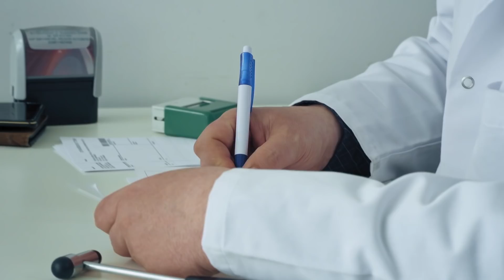Choroba Izy doprowadziła ją do łez. Czy zdąży wyzdrowieć przed ślubem? [Królowe Życia]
Oglądaj "Królowe Życia" w piątki i soboty o 22:00 w TTV oraz w Player
Dagmara, Rafał, Gabriel, Iza – każdy z nich ma własny sposób na królewskie życie i realizację swojego snu o sukcesie. W kolejnym sezonie do znanych i lubianych królowych dołączy nowa bohaterka Adrianna, która od razu zapadnie w pamięć wszystkim widzom.